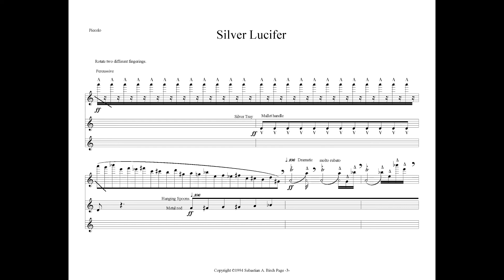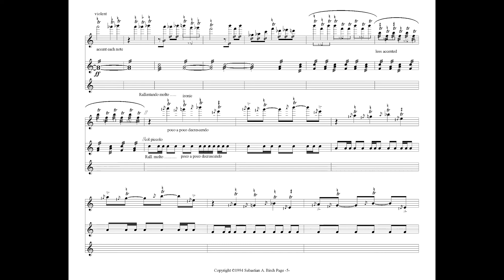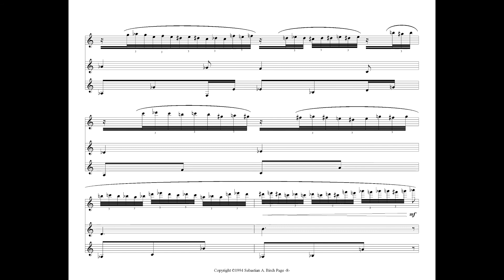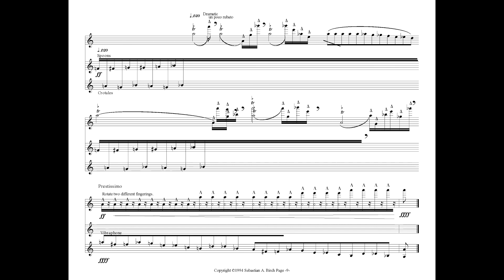02 Silver Lucifer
Mary Kay Fink, piccolo
Mel Csicsila, silver spoons, vibraphone, crotales

II
Silver Lucifer
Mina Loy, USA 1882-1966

A silver Lucifer serves
Cocaine in cornucopia

To some somnambulists of adolescent thighs draped
in satirical draperies